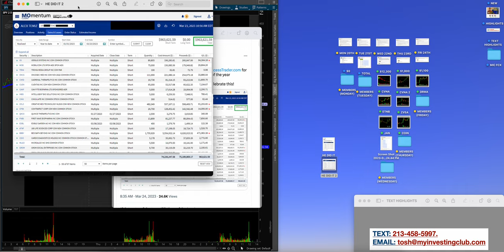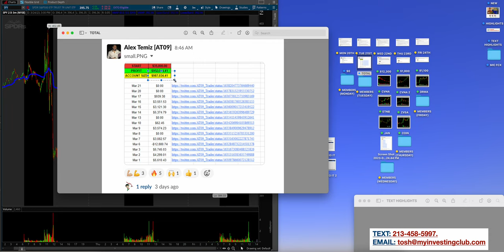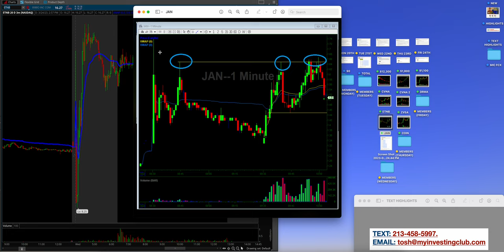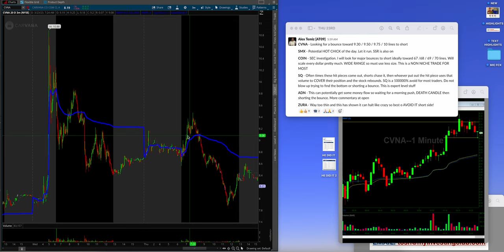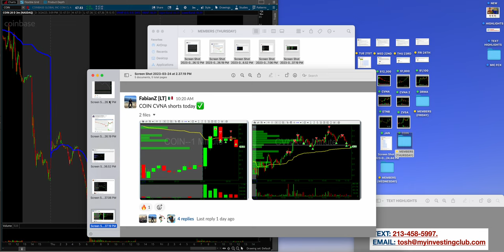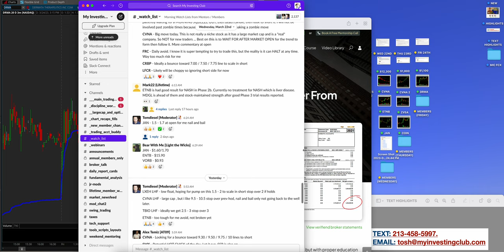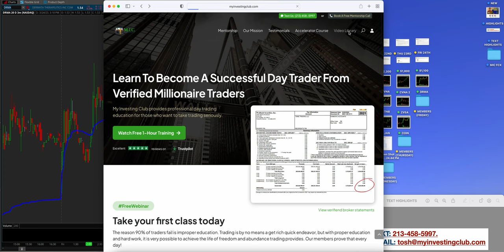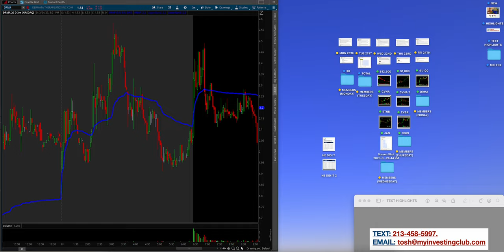+15.2K Week | Alex Made ONE MILLION Dollars Trading Stocks in New Account | Top 5 Trades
Alex officially made one million dollars trading stocks in his new account! Review the final trades that got him over the one million dollar mark!